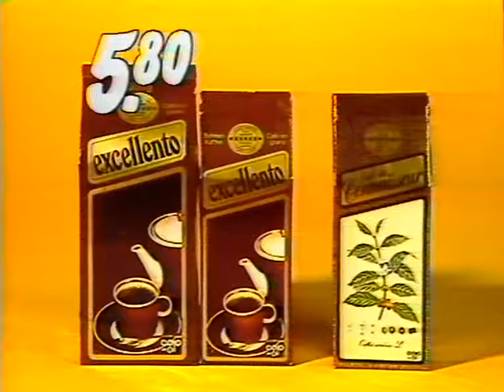Coop Mittwochstudio, Folge 270 vom 03. November 1982